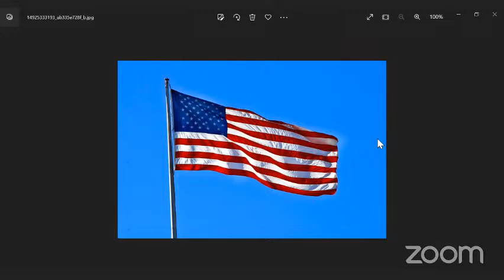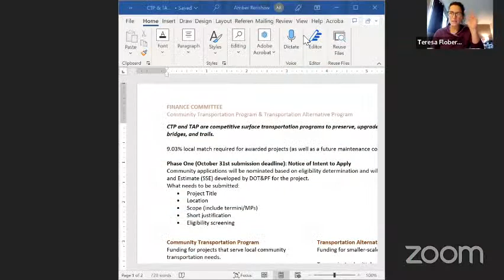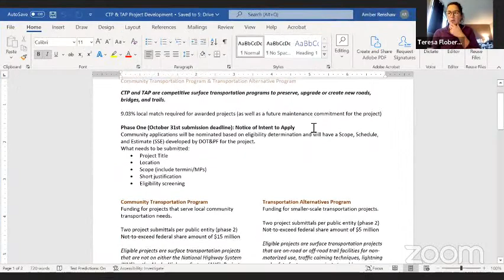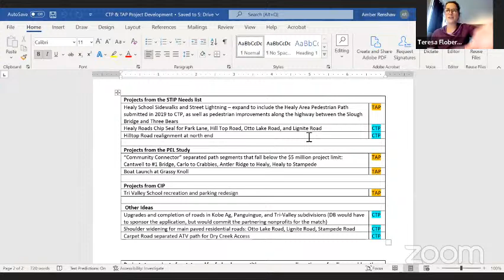October 12, 2022 Denali Borough Assembly Meeting